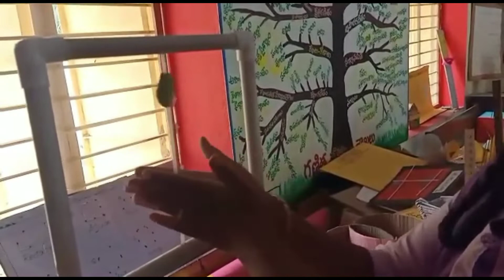2D to 3D /Sasikala/9th grade